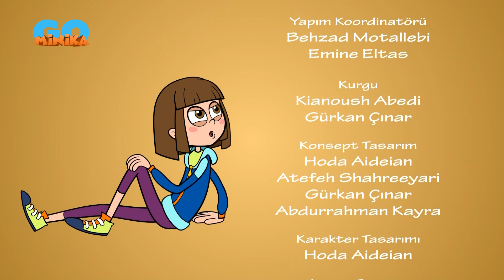Hızlı Ayaklar | Birlikte Güçlü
Çalışkanlık başarı getirir. Ama ekipçe kazanmak için takım ruhuna sahip olmak gerekir. Sporcular, birlikte güçlü olmayı deneyimliyor.